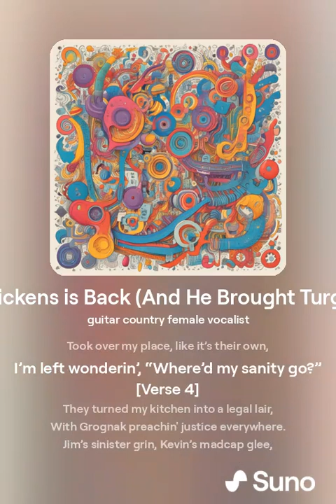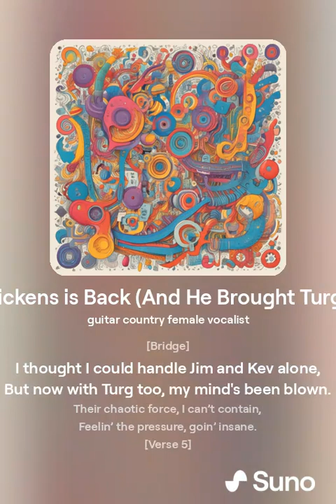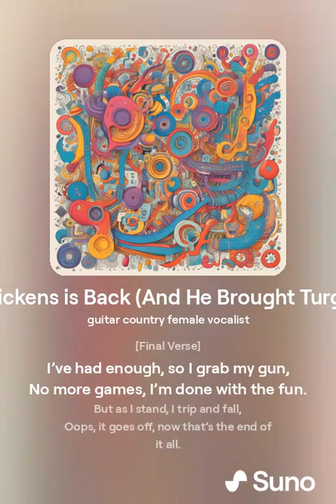Jim Pickens is Back And He Brought Turg Too (Music)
"Jim Pickens is Back (And He Has Grognak Too)" is the next chapter in the saga, following "Jim Pickens is Back (And He Has Kevin)." This country song dives deeper into the mayhem with Jim Pickens and Kevin now joined by Officer Grognak The Destroyer, Attorney At Law, Esquire, M.D. The lyrics blend humor, chaos, and storytelling with a catchy guitar rhythm, capturing the absurd and entertaining adventures that unfold.